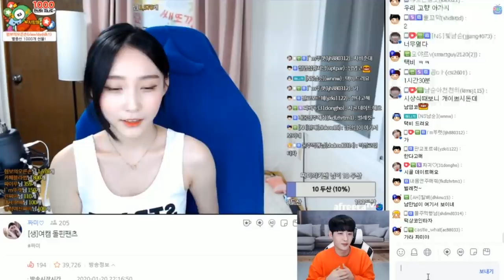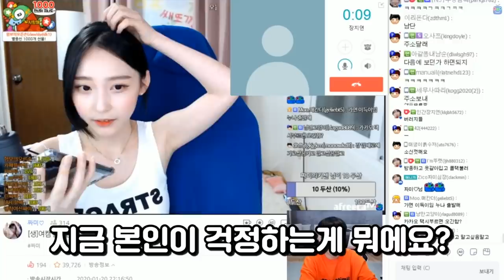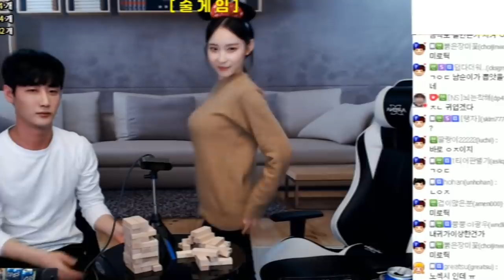시골소녀가 포즈 한번 취했다가..대반전..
인스타/페이스북👍🏻 남순(박현우)